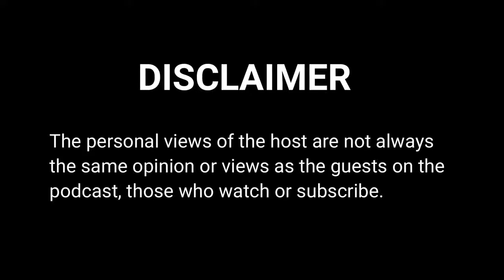Episode #20 with Author Gabriella Coleman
The Strange Oddities Podcast is excited to welcome and speak with Author Gabriella Coleman! Gabriella is a Widely recognized researcher into the globally notorious hacker organization Anonymous!